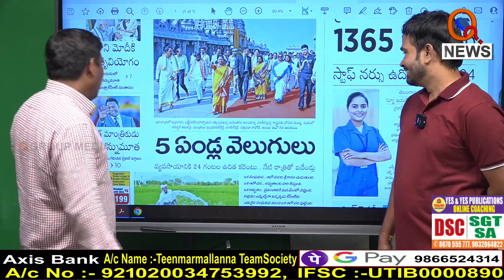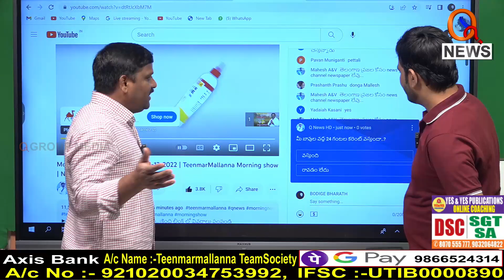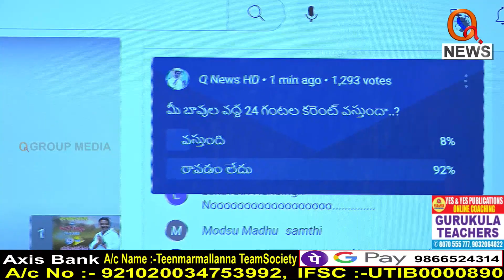Morning News Updates :DorasaniNamastheTelangana Highlights 31-12-2022 | News Headlines – QNEWS